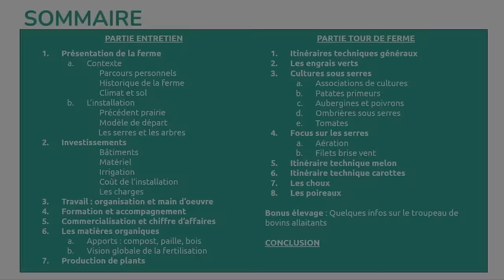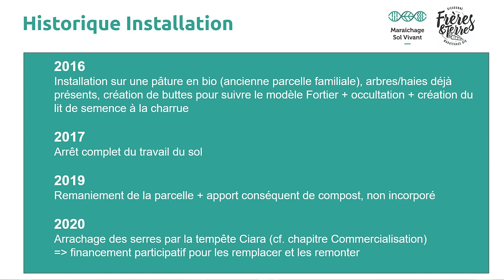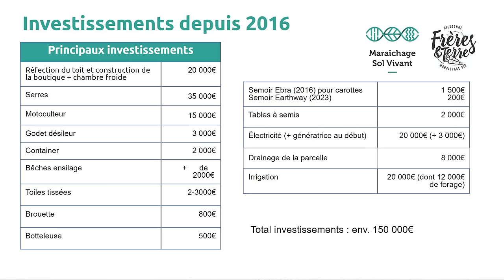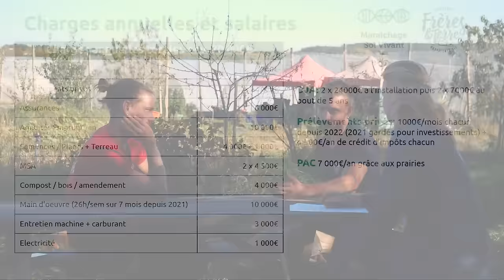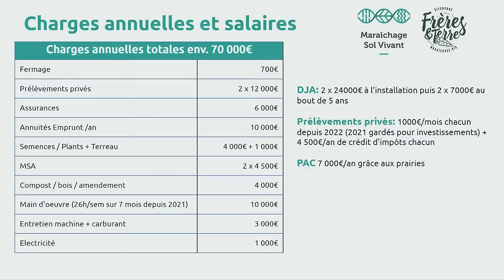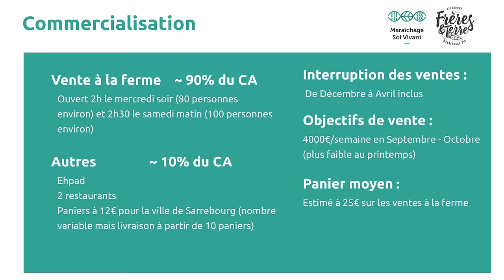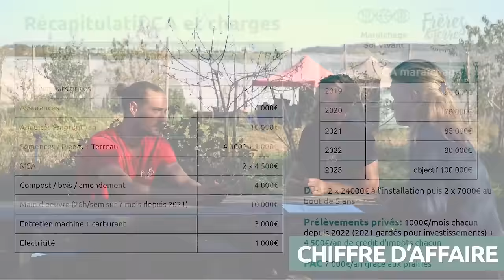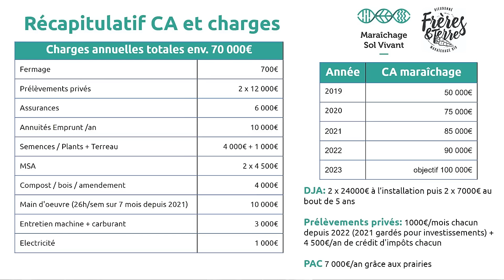Vente à la ferme: 80000€ de CA sur 7 mois - Portrait de ferme MSV : GAEC Frères et Terre (57) - 2023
Le projet "Portraits de ferme 2023" est porté par l'association Maraîchage Sol Vivant National, et vise à diffuser de nouveaux portraits de fermes maraîchères, installées depuis quelques années partout en France, dans différents contextes, en entrant dans les détails afin d'identifier les facteurs de décision et les clefs de réussite d'une ferme MSV !

Date du tournage : 26/09/2023

Pour retrouver les légumes du GAEC Frères et Terre et découvrir leurs belles photos

00:00:00 Introduction
00:00:11 Sommaire

ENTRETIEN
00:00:24 - Présentation de la ferme
       00:00:37 Contexte
       00:07:35 L’installation
00:22:23 - Investissements
00:44:06 - Travail : organisation et main d’œuvre
00:52:38 - Formation et accompagnement
00:58:02 - Commercialisation et CA
01:06:30 - Les matières organiques : compost, paille, bois
00:19:13 - Fertilisation
01:24:16 - Production de plants

PARTIE TOUR DE FERME
01:26:10 - Itinéraires techniques généraux
01:37:09 - Les engrais verts
01:40:16 - Cultures sous serres
       01:40:17 - Associations de cultures
       01:42:56 - Patates primeurs
       01:45:45 - Aubergines et poivrons
       01:49:25 - Ombrières sous serres
       01:50:11 - Tomates
       01:59:58 - Focus sur les serres (Aération, Filets brise vent)
02:03:17 - Melons
02:04:36 - Carottes
02:08:43 - Choux
02:10:46 - Poireaux

02:16:29 - Bonus élevage
02:20:22 - CONCLUSION

DIAPO RECAP
00:14:31 - Historique installation
00:39:07 - Investissements
01:01:19 - Commercialisation
01:02:56 - Chiffre d'affaires et charges